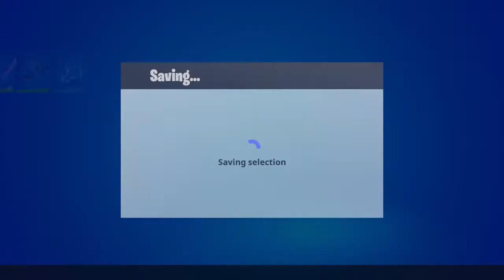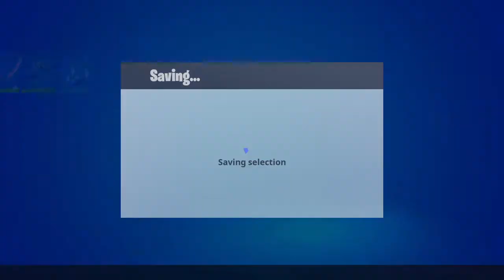he boomin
He is boomin